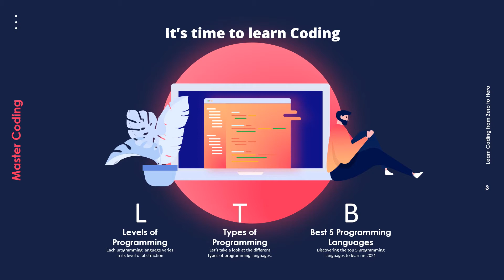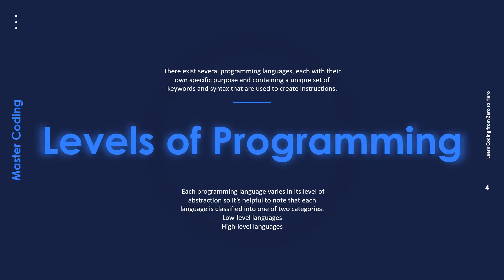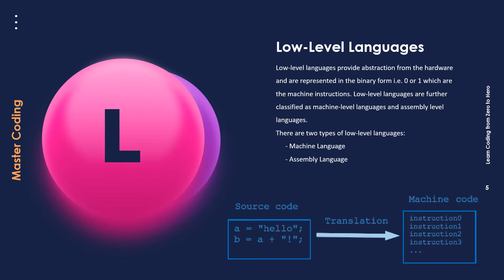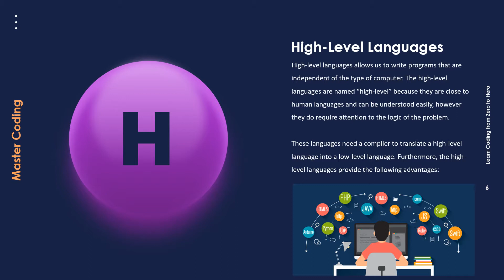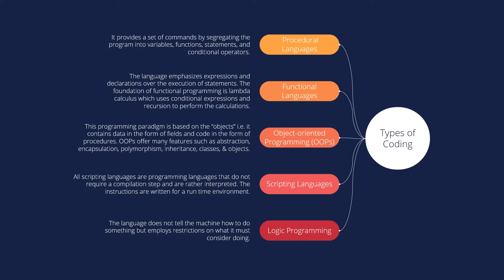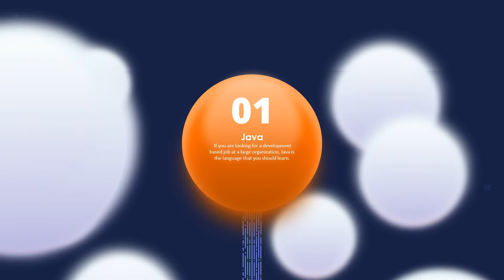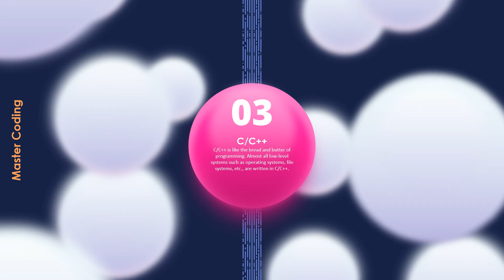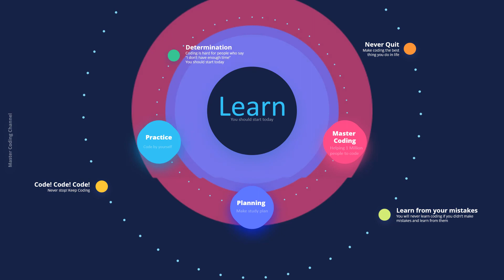🚀 The Best Programming Languages to Learn in 2021 - [Start Your Coding Career]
🚩 As long as 2020 has felt, the year is drawing to an end and 2021 is just around the corner. With an increasing trend towards digitization, computers have entered almost every industry; be it the autopilot in an aircraft or digital speedometer in your bike, computers in various forms surround us. Subsequently, programming continues to shine as a valuable skillset as we move into the new year...
🌍 With programming and developer communities emerging at a rate faster than ever before, various new programming languages are gaining attention for the services they can provide to different categories of developers (from beginners to experts) as well as for different use cases (including web application, mobile applications, game development, distributed system, and so on). With this in mind, it can be easy for beginner programmers to know which languages to learn as they start their programming career. This viodeo aims to explore which languages are most relevant as we head into 2021.

🔸 Do you want us to continue making videos?🔸
continue making!

⭐️ TAGS ⭐️
android programming,
android development,
android studio tutorial for beginners,
android course,
android training,